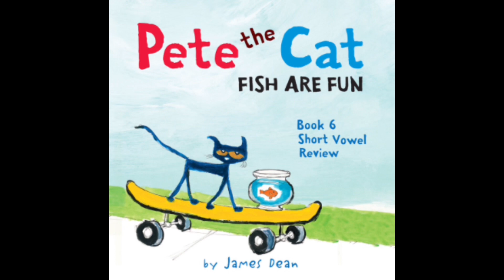Pete the Cat: Short Vowel Sound Review Book 6 of 12 by James Dean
Pete the Cat helps kids learn to read with phonics!
Who knew reading could be so groovy?

Phonics teaches children the relationship between letters and the sounds they make. A child who has mastered these relationships has an excellent foundation for learning to read and spell.